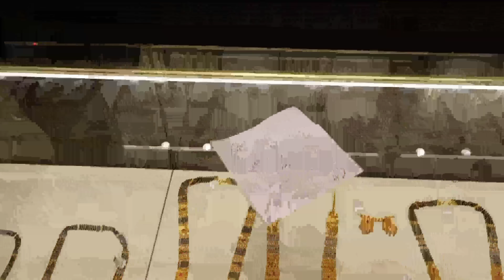बायकोला पहिल्यांदाच घेतल सोन्याचं सरप्राइज 🤫गिफ्ट 🎁 shopping vlog| Gold shopping for wife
बायकोला पहिल्यांदाच घेतल सोन्याचं सरप्राइज 🤫गिफ्ट 🎁